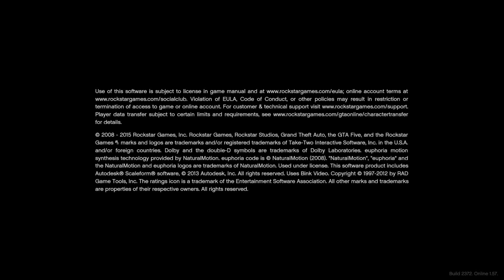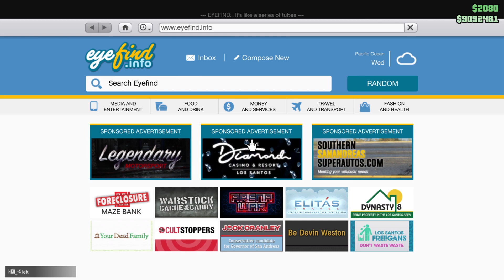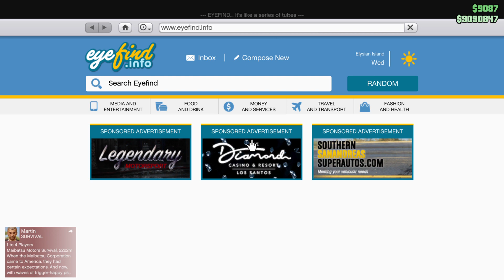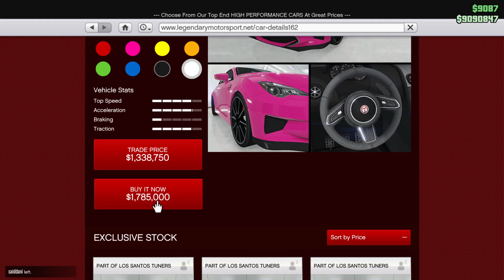PS5: Grand Theft Auto V |PS4